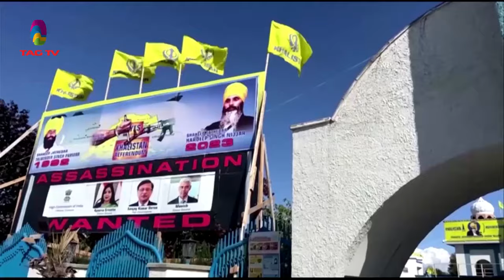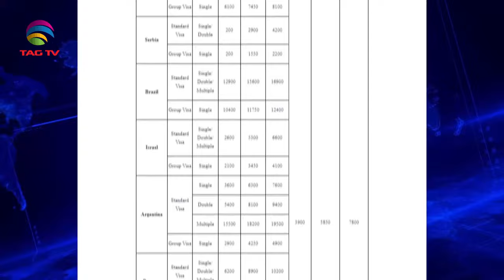SOUTH ASIAN NEWSLINE,APRIL 29, 2024